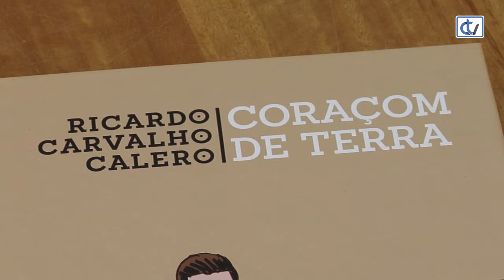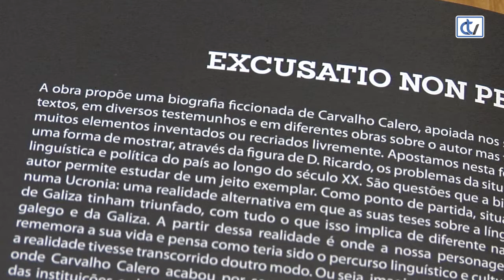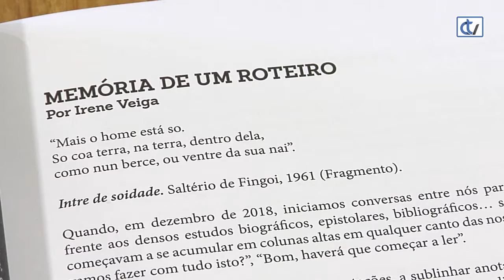Libraría Couceiro: Ricardo Carvalho Calero. Coraçom de terra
A libraría Couceiro recomenda a banda deseñada 'Ricardo Carvalho Calero. Coraçom de terra', da autoría de Xico Paradela, Irene Veiga e Iván Suárez. Unha peculiar biografía do homenaxeado este ano polo Día das Letras Galegas que sorprenderá pola súa orixinalidade.